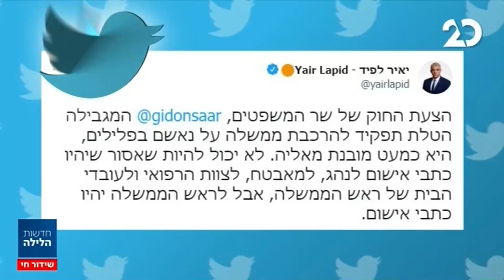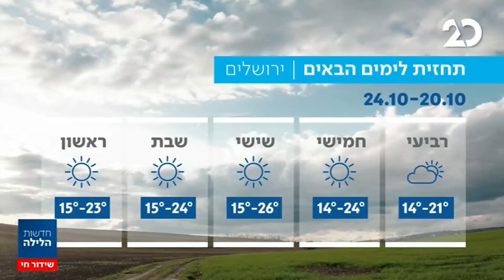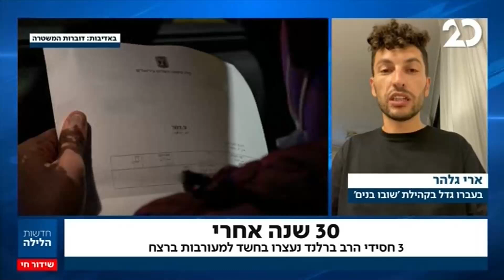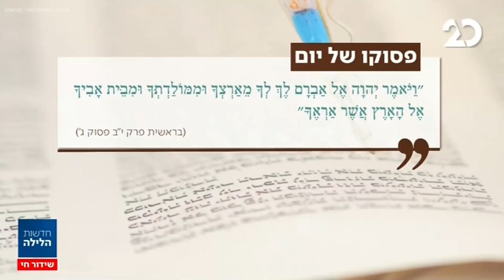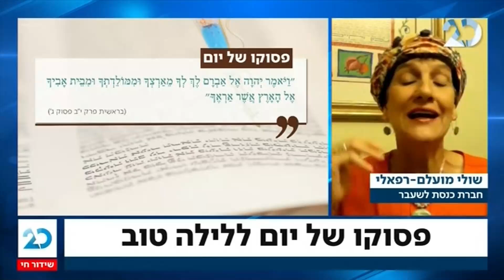חדשות הלילה עם שרה ב"ק | 19.10.2021 | התכנית המלאה